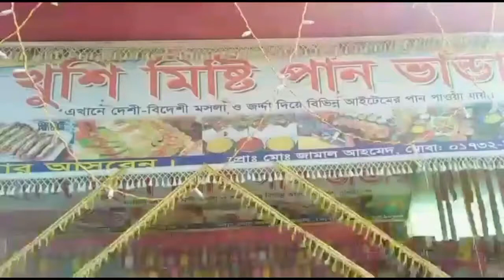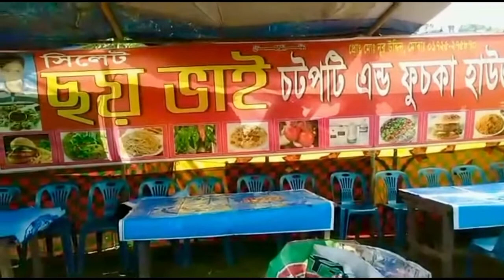Moulvibazar Mela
Tour of Molvibazar mela.